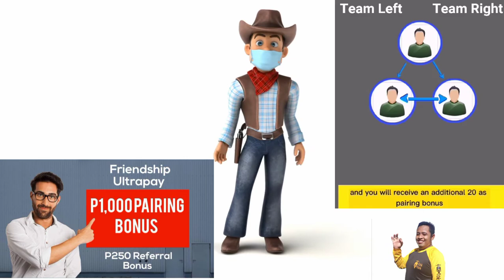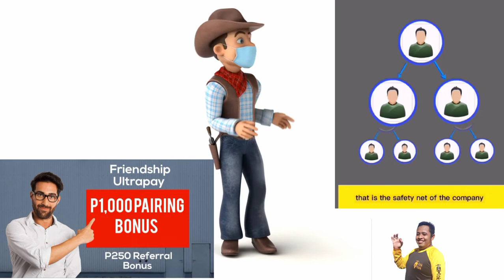FRIENDSHIP ULTRAPAY(IF YOU WANT TO BECOME A MILLIONAIRE JOIN US IN FRIENDSHIP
WELCOME TO THE GOOD LIFE FRIENDSHIP SOCIAL MEDIA FLATFORM use my referral username nasser2021👇👇👇👇👇👇